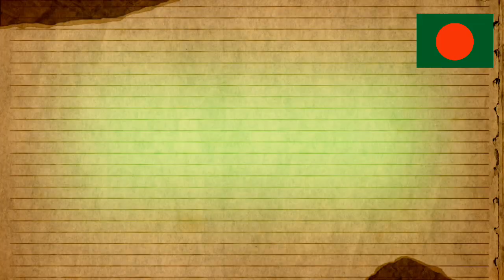শেখ হাসিনা কখনো বাঙালি জাতিকে ভালবাসতো না | Fozlur Rahman | Mahbudur Rahman Manna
ভিডিওটি ভালো লাগলে একটি Like করতে পারেন, আপনার মতামত জানানোর জন্য ভিডিওতে Comment করতে পারেন। ধন্যবাদ সবাইকে!